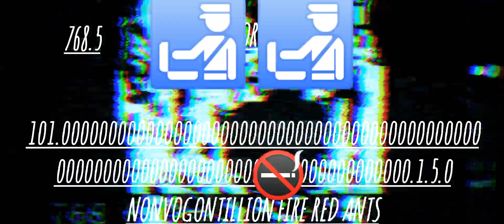mr increidble un canny phase 767 to 769 you are forced to eat with berma version... cf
Thansk buh bye.